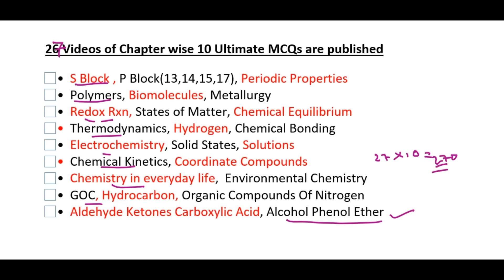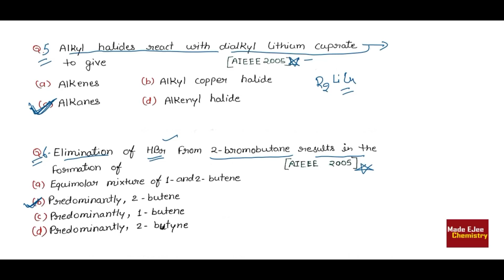🤑10 MCQs Practice | Halo Alkane Halo Arene | JEE(mains) NEET 2018 | Can U Score 10/10?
Pls see play list of 10 ka 💪,

👉 Solutions are also explained in video.

👉 already 28 videos uploaded
  [chemicalkinetics/solutions/chemical bonding/Electrochemistry/Hydrogen/ThermoDynamics/SOLID STATES/GOC/p block 13/states of matter/p block 14 group/ Coordination Compounds/p block G15/Periodic Properties/Redox Reactions/Metallurgy/Popymers/Periodic Properties 2/Biomolecules/S Block/group 17 p block/Chemistry in everyday life/Hydrocarbons/ Organic Compounds of Nitrogen/Environmental Chemistry/Chemical Equilibrium/Aldehyde Ketons Carboxylic acid/alcohol phenol ether]. This is 29 th one.